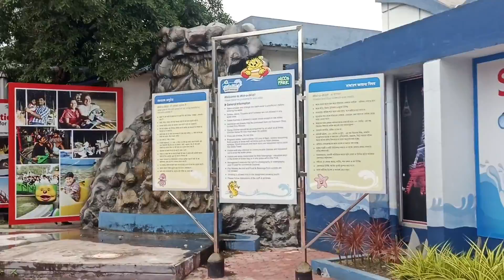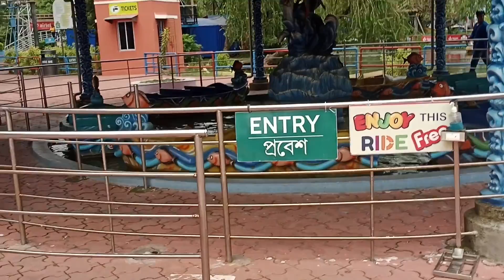Khub Sari Masti with family🏞️||Water park/Amusement park Kolkata full detail/ticket price